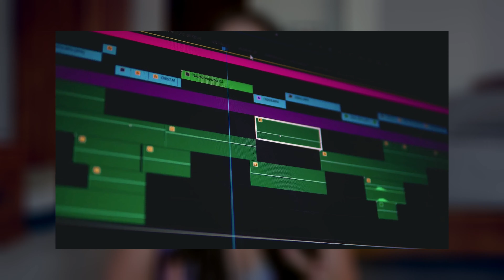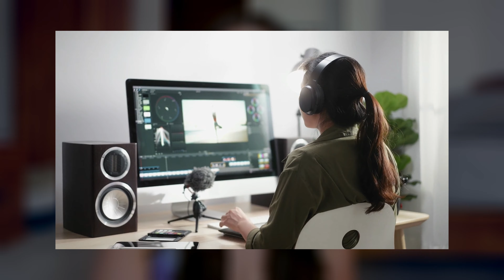The TRUE EARNING POTENTIAL for virtual assistants (This might shock you)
Want to make passive income with online courses so you can travel the world?

Today's video is all about virtual assistant, virtual assistant business, make money online, virtual assistant services, virtual assistant skills, the true earning potential for virtual assistants, how much does a virtual assistant make, virtual assistant business plan, make money as a virtual assistant, how to make money online, virtual assistant's salary, virtual assistant rates, social media manager rates, how to set your virtual assistant rates

TIMELINE:

0:00 - Intro
00:54 - How much does a VA get paid when first starting out?
03:16 - How to reach 6 figures as a virtual assistant?
03:26 - experience
04:13 - specialise
06:07 - outsourcing
07:07 - teaching

Claudia Woodham,
Claudia Woodham ltd